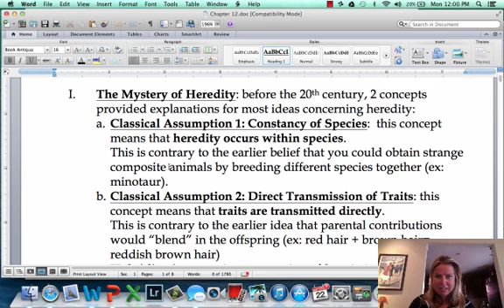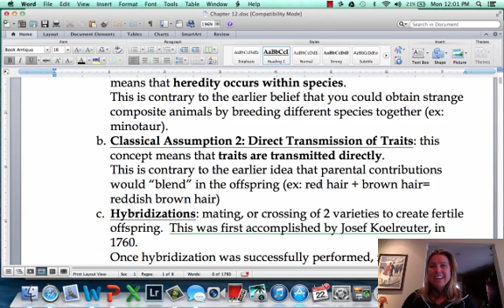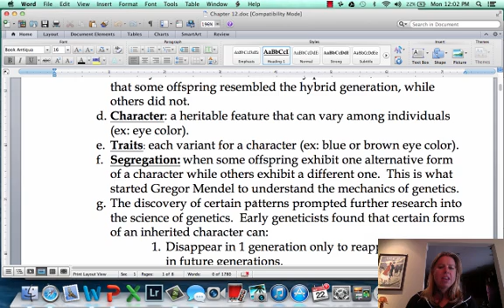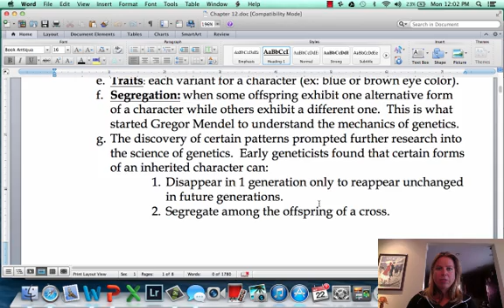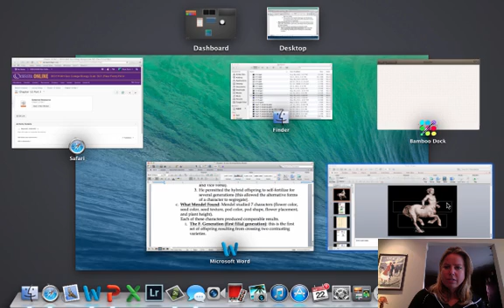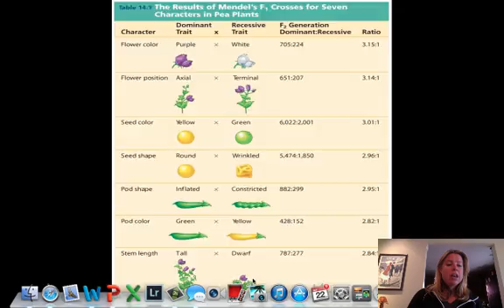Genetics Part I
genetics

Table of Contents:

00:00 -
04:48 -
04:48 -